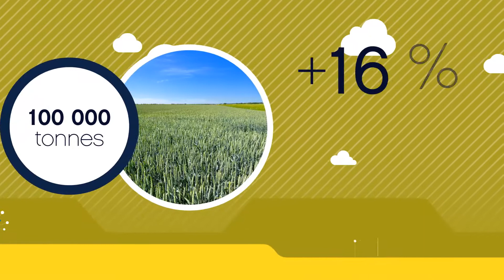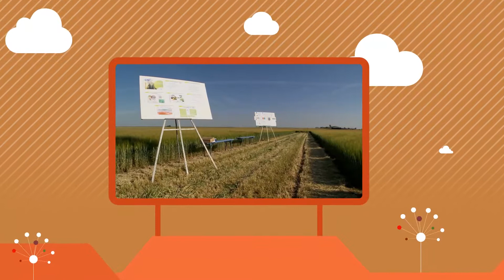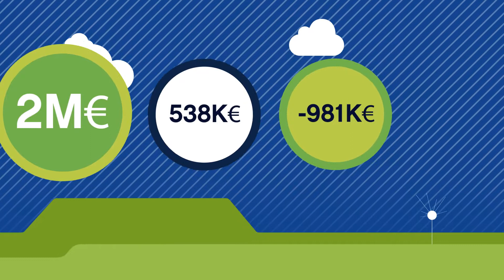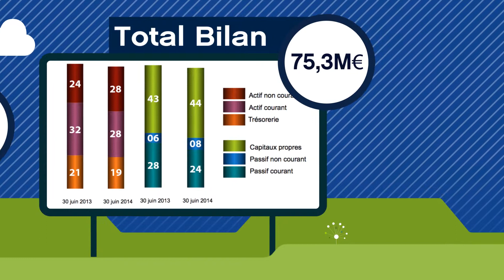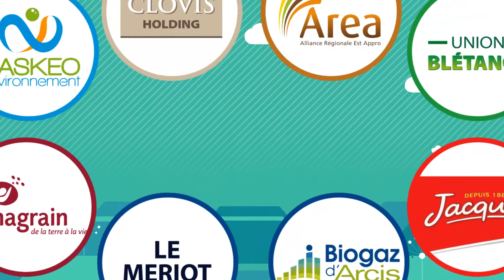Rapport scara web